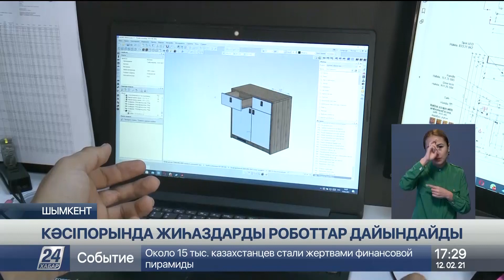Шымкенттегі кәсіпорында жиһаздарды роботтар дайындайды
Шымкентте жиһаздарды роботтар дайындайды.

Mega smart компаниясы дәл осындай автоматты конвейер желісін іске қосқан еді, деп хабарлайды «Хабар 24».

Осыдан соң зауыт жұмыс көлемін едәуір арттырып, жаңа қуаттылыққа шықты. Қазір фабрикада ай сайын 30 мың шаршы метр плита мен бес мың жиһаз шығарылады.

Бірнеше жыл бұрын бұл шеберханада бірнеше станок машиналар болған. Енді бүкіл жұмыс бағыты толығымен автоматтандырылған. Қазір фабрикада жиһазды роботтар дайындайды. Бұл кәсіпорынның кірісін арттыруға көмектескен.